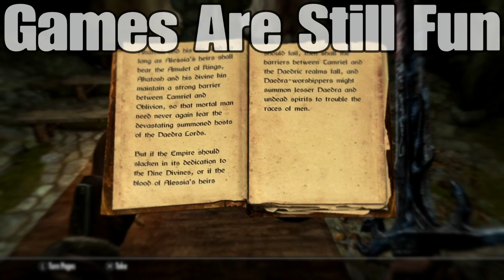Games Are Still Fun - Coffee Time 2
Second episode of coffee time, a thing where I just banter about anything I feel like. Low quality content just for a casual viewing or open discussion.

My thoughts and words are not put together as these aren't scripted so if i make a mistake, oops.

Anywhom I hope you can enjoy the video.